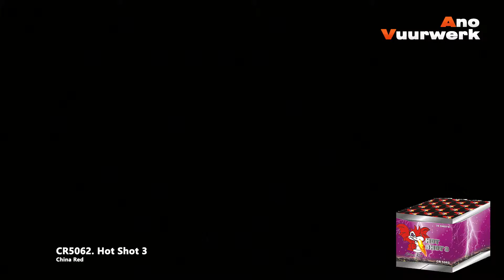Hot Shot 3 - China Red